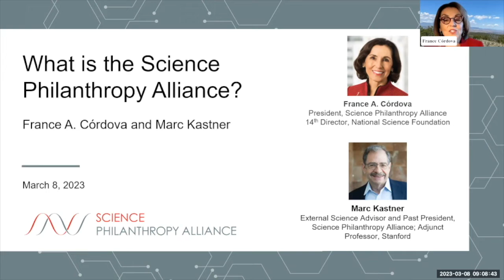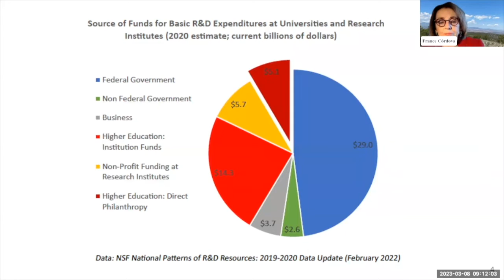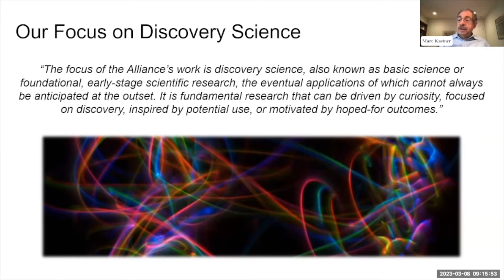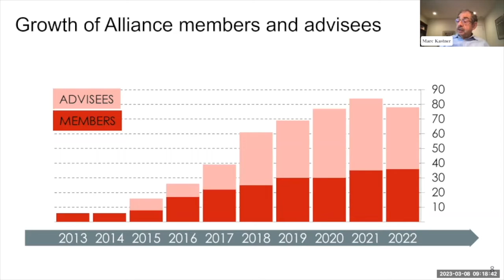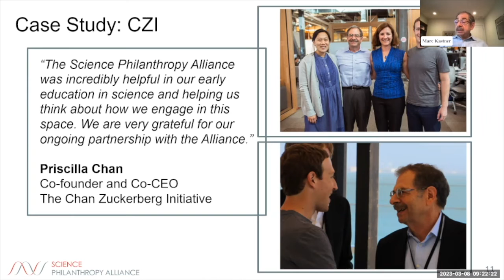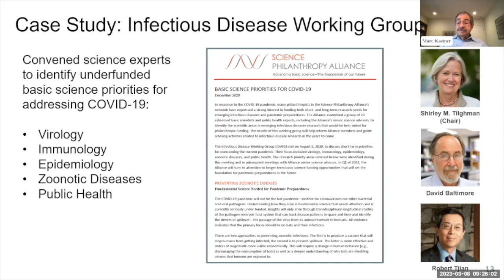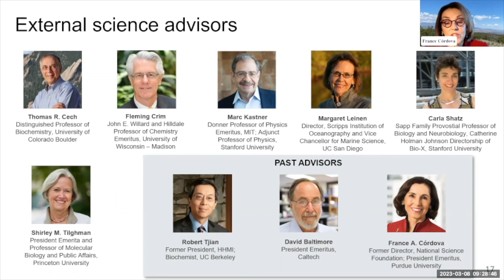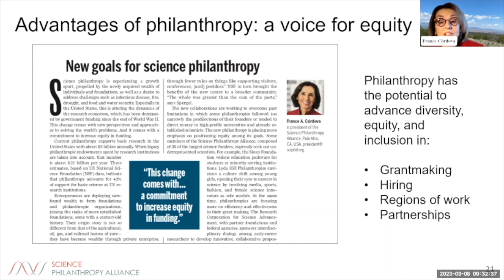What is the Science Philanthropy Alliance?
Science Philanthropy Alliance president France Córdova and former president Marc Kastner present at the Alliance's virtual Research Institutions Meeting on March 8, 2023.